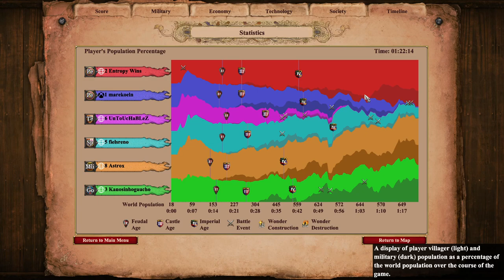Nomad 3v3 vs Another Persian | Age of Empires 2